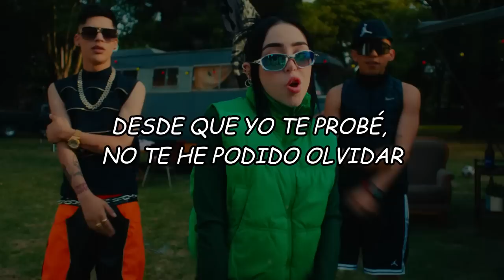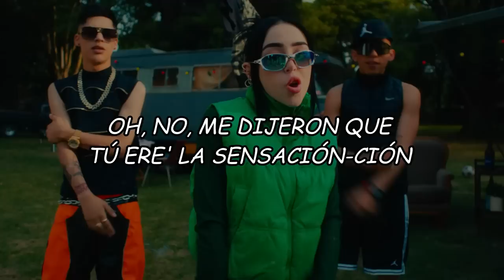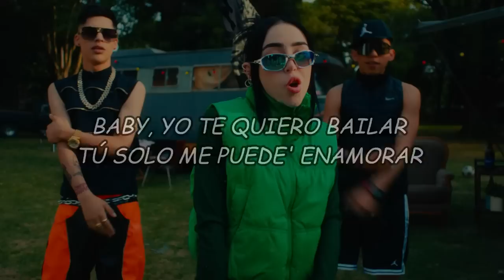MARISOLA REMIX - CRIS MJ x STANDLY x NICKI NICOLE x DUKI (Video Letra/Lyrics)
LETRA/LYRIC:🎵
[Intro: Standly]
Con el remix
Mami linda (Chile y Argentina)
Una nena sencilla (-cilla)
Como Arcángel, la maravilla (Ah-ah-ah; uh-ah)
Me gusta cuando tú te arrodilla' (Uah)
Yo te llevo a doscienta' milla' (Brr)
Yo te voy a dar lo que me pida'
Tú a mí no me podrá' olvidar
Yo quedo loco cuando te pone' a bailar
Y en mi pieza te voy a desnudar, ah-ah

[Estribillo: Standly & NICKI NICOLE]
Que no se me pique a choro tu papá (Brr)
Que yo soy tu mata cola (Yeah-eh) y te como la popola (Yeah-eh)
Ya no fumo mari sola
Como unos porrito', me puedo enrolar
Y despué' de eso yo te vo'a secuestrar
Solo por un par de hora', y te devuelvo a tu señora

Fumando se va el estrés, sabé' qué pasa despué'
No se puede hablar de tre', si somos do' en la pared
En lo oscuro lo quemé, afuera de la disco, se
Voy a llevarlo, lo sé, otra vez lo vamo' a hacer
Mari sola ya no, ahora enrola por do'
Que me quede dice, que me da to' lo que quiera
No ando sola, no-no, fumo sola, no-no
Si él lo quiere, yo-yo le doy to' lo que quiera
Ya no fumo mari sola, tengo quien lo enrola
Sé que donde sea él conmigo se va a to'a
Y aunque no esté sola, nadie me controla
Vamo' a fumar par de hora'

[Estribillo: Standly & Cris Mj]
Ya no fuma mari sola
Que yo unos pitito' te puedo enrolar (-rolar)
Que yo soy tu mata cola (Yeah-eh) y te como la popola (E-El—)

[Verso 2: Cris Mj]
Tú ere' de otro planeta
Hace tiempo que buscaba una chica como esta
Si no te sientes completa
Yo te llevo pa' mi casa y fumamo' una zeta, uoh (Oh-oh)
Estamos solo' los do' (Ah)
Te voy a darte amor (Baby)
Prendemo' fuego la habitación
Y te como ese corazón
Yo no sé qué tiene que me deja loco a mí esa baby

[Estribillo: Duki]
Que yo unos porrito' te puedo enrolar
Que no se me pique el gil de tu papá
Te robo pa' estar a solas, a ella nadie la controla

Mari sola, mami, yo te presto el lighter (¡Duko!)
El cuerpo te lo leo con las mano' como en braille (Oh-oh)
Ando con Cris y Standly, sé que te gustan los flaite'
Si te vas, regresa como Cristiano al United (¡Prra!)
Oh no, me dijeron que tú ere' la sensación-ción (-ción-ción)
Romper corazones se te hizo una adicción (Oh no)
Te cansaste de esos gato', estás buscando relación-ción
Mándame tu ubicación
Tiene talento
Modo matadora, está perfecto
Y que nadie opine de lo nuestro
Tu flow me tiene bajo los efecto' (Ya supiste, mami)

[Verso 4: Standly]
Ma-Ma-Mami rica (Rica), tú sabe' dónde estoy
Peligroso como Floyd para dártelo hoy
Y a lo matatán yo voy (Ey)
Te lo azoto en mi Rolls-Royce
Tan interesante (Interesante)
Y te gustan los maleante' (Te gustan los maleante'; ey)
Baby, yo te quiero bailar (Ey)
Tú solo me puede' enamorar (Ah)
Perreo (Uh), te bailo (Tra)
Perreque (Ah) le mando (Uh)
Perreo (Prr), te bailo (Ah-yeah)
Acércate sin miedo a bailarlo

[Estribillo: Standly]
Ya no fuma mari sola (Dímelo)
Que yo soy tu mata cola y te como la popola (Jeje)

[Outro: Duki, Standly & Cris Mj]
Modo Diablo, bebé
NICKI NICOLE está en la casa
Cris Mj y Standly
Argentina y Chile está en la casa
Stars Music
Flota'o en el jacuzzi
'Tamo haciendo palo'
Dímelo, Magic
Dímelo, Moustache